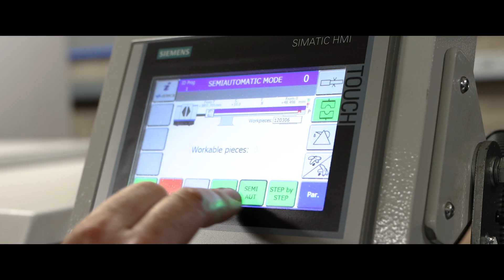Bartlett Media (2024 Showreel)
Here is my new showreel, featuring some of my best bits from the past - and a preview of projects that will release in the future!